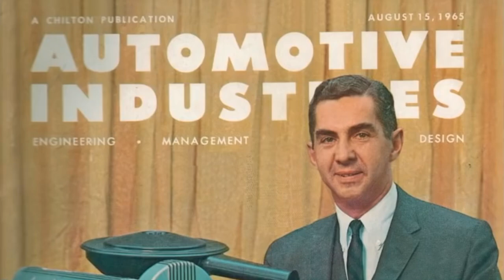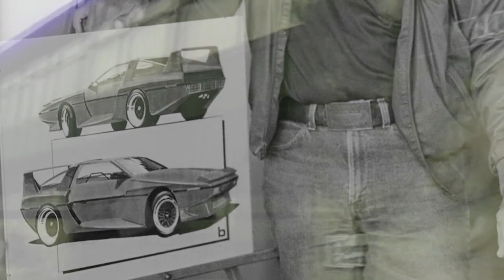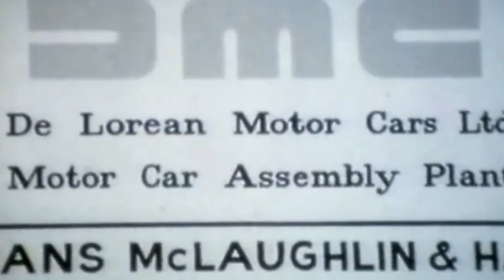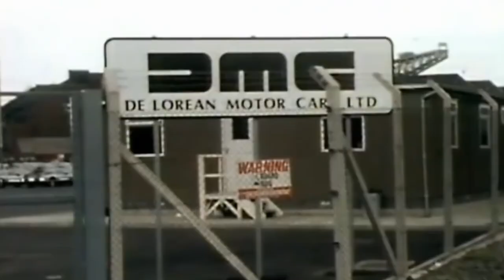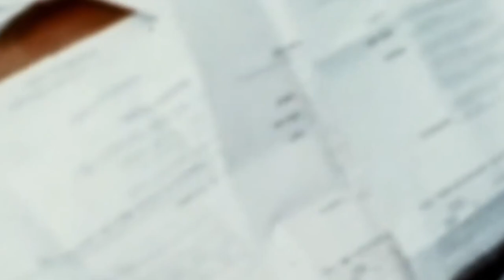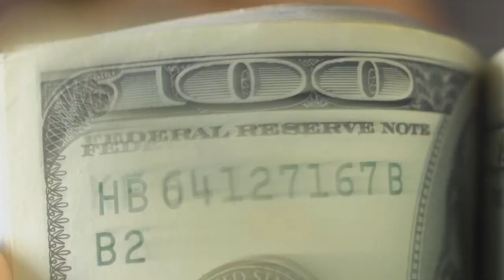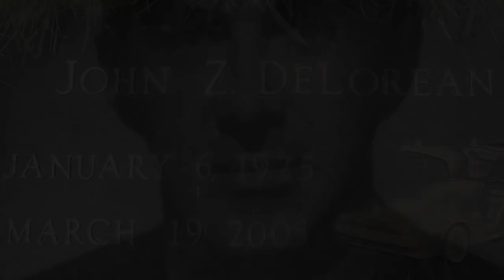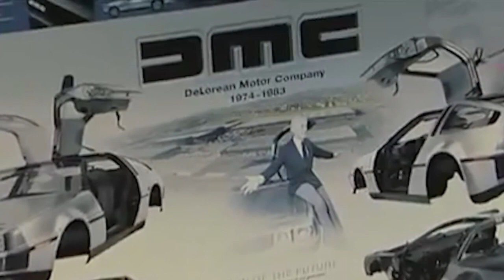John DeLorean "It's Inevitable the Company come back" | Full Documentary | HD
The DMC DeLorean (often referred to as the "DeLorean") is a rear-engine, two-door, two-passenger sports car manufactured and marketed by John DeLorean's DeLorean Motor Company (DMC) for the American market from 1981 until 1983 - ultimately the only car brought to market by the fledgling company.

Designed by Giorgetto Giugiaro and noted for its gull-wing doors and brushed stainless-steel outer body panels, the sports car was also noted for a lack of power and performance incongruous with its looks and price. Though its production was short-lived, the car became widely known when featured as the time machine in the Back to the Future media franchise.

With the first production car completed on January 21, 1981, the design incorporated numerous minor revisions to the hood, wheels and interior before production ended in late December 1982, shortly after DMC filed for bankruptcy and after total production reached about 9,000 units.

Despite the car having a reputation for poor build quality and a less-than-satisfying driving experience, the DeLorean continues to have a strong following driven in part by the popularity of the Back to the Future movies. An estimated 6,500 DeLoreans are still on the road.

In 1995, Stephen Wynne, a British car mechanic from Liverpool, created a separate company based in Humble, Texas, using the DeLorean Motor Company name. Wynne acquired the trademark on the stylized DMC logo, along with the remaining parts inventory of the original DeLorean Motor Company.

After the passage of the Low Volume Vehicle Manufacturing Act, DMC Texas announced that it planned to produce replica DeLoreans. DMC anticipated building approximately 50 vehicles per year over six years with an estimated retail price of US$100,000. However, DMC Texas encountered hurdles such as reproducing parts no longer available from new old stock, and finalizing an engine supplier. In January 2021, the NHTSA issued a final ruling to allow low volume vehicle manufacturing. Source: WikiPedia